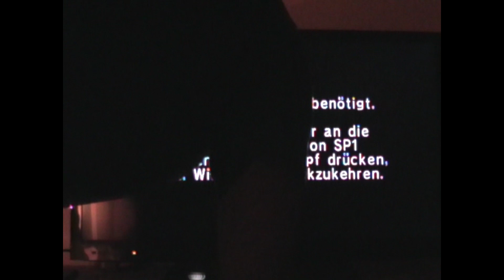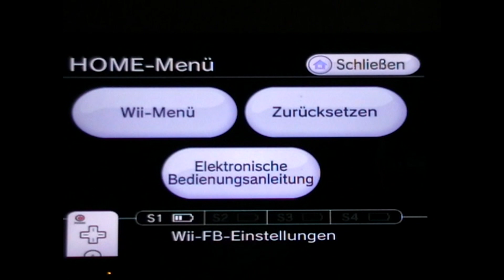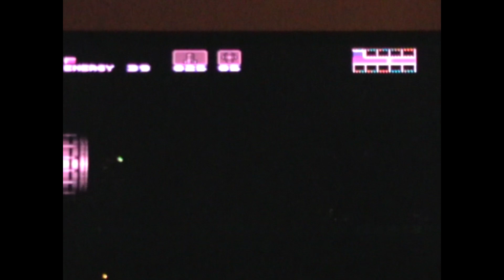Best of Super Metroid #1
Wisst ihr noch? Als Tim gleich in der ersten Session weggeratzt ist und Benni in der zweiten die Tür zugemacht hat (DIE Tür)? Auch dieser SNES-Klassiker ist heute schon ein Brüder-LP-Klassiker voller Wahnsinn, gecancelten Ismen und Schönheitschirurgenwitzen.